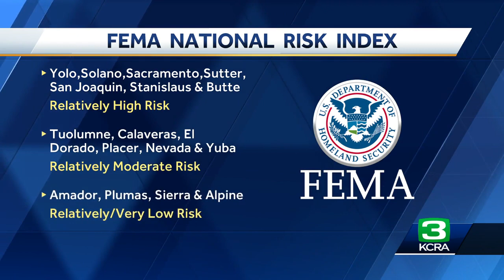Interactive Map: FEMA breaks down chance of natural disaster by area in California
The agency in charge of the country's emergency responses now has a map that helps break down the risk of natural disasters by community.  Maps provided by the Federal Emergency Management Agency (FEMA) show the areas of highest risk. The categories range from "very low to "very high."